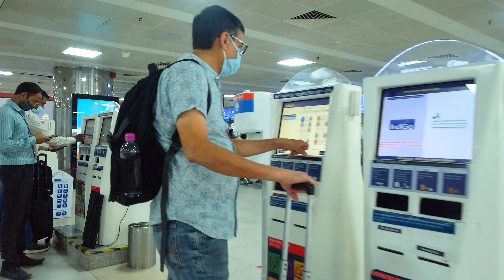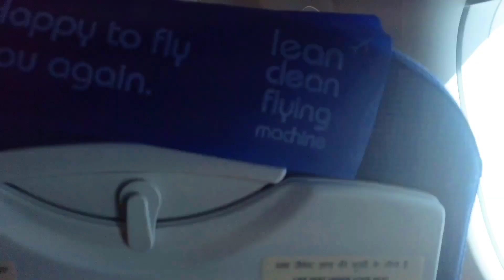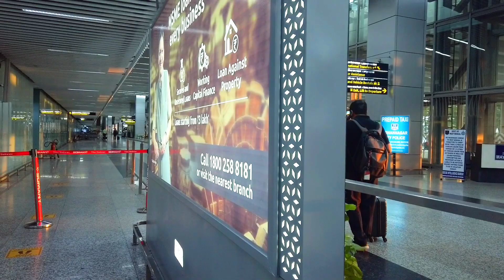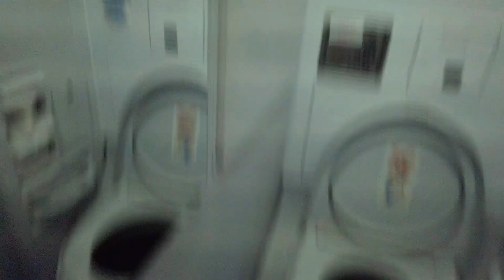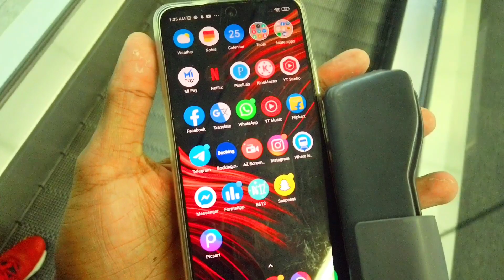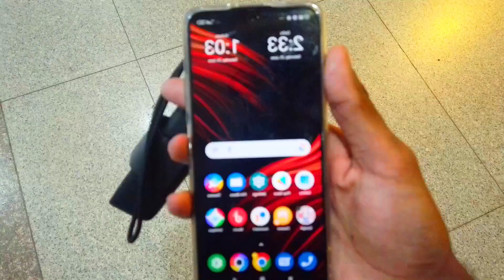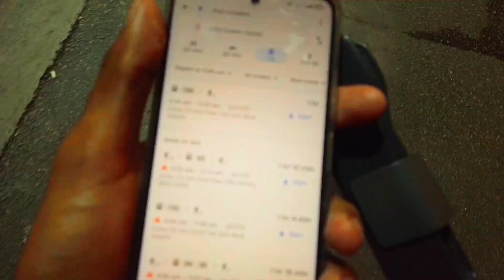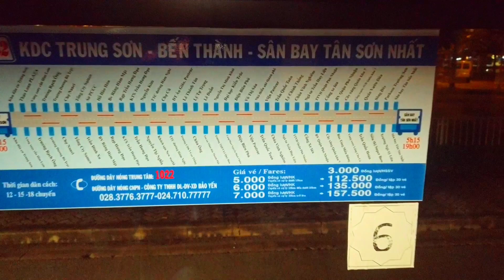EP 1 🇻🇳 | പുതിയ യാത്ര | India to Vietnam by flight | Easy visa procedure | Vietnam vlog malayalam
Latest Job Vacancies in Qatar airways | after plus two | FREE VISA | 9000 AED Salary | June 2022

ഇന്ത്യൻ പാസ്‌പോർട്ട് കൂടുതൽ ശക്തമാകുന്നു, 59 രാജ്യങ്ങൾ വിസ രഹിത പ്രവേശനം വാഗ്ദാനം ചെയ്യുന്നു.

യൂറോപ്പിലോട്ട് ഈസിയായി Visiting visa കിട്ടുന്ന 10 രാജ്യങ്ങൾ | schengen visa easiest countries

യൂറോപ്പിൽ FREE - ആയി WORK VISA കിട്ടും | Estonia work permit details

NORWAY - യിൽ ഒരു അടിപൊളി അവസരം | List of Tuition Free Universities in Norway for International Students

IELTS ഇല്ലാതെ UK SEASONAL WORK VISA
Details

Europe job vacancies ( QATAR AIRWAYS )

salary requirements

Please watch

uk student
uk student visa process step by
step